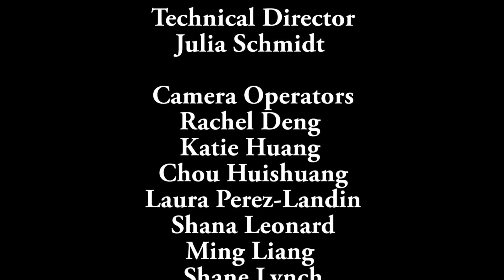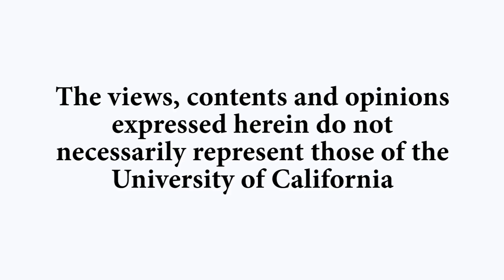Zama and Other Films by Lucrecia Martel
UC Santa Barbara professors Eloi Grasset (Spanish and Portuguese) and Cristina Venegas (Film and Media Studies) discuss Lucrecia Martel’s adaptation of Antonio Di Benedetto’s iconic Argentine novel about the interconnected decay of the Spanish empire and one of its low-level bureaucrats who is stationed in Paraguay. Grasset and Venegas examine Martel’s approach to the interiority of Di Benedetto’s novel and her expansion of the novel’s critiques of colonialism. They also touch on the film’s innovative use of sound. Recorded on 04/26/2018. Series: "Carsey-Wolf Center" [7/2018] [Show ID: 33755]